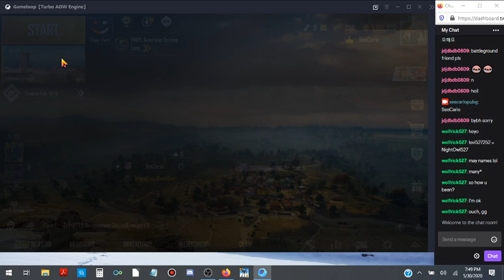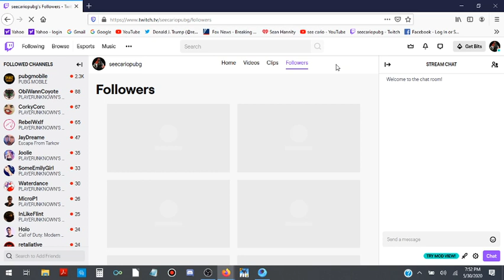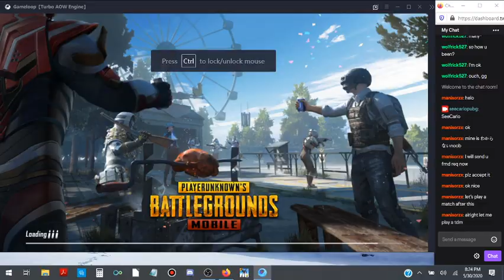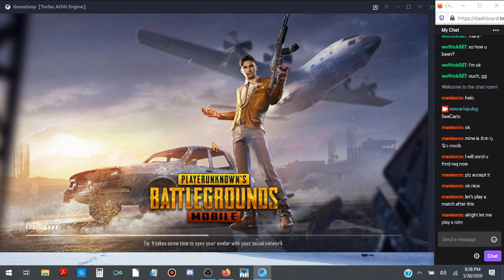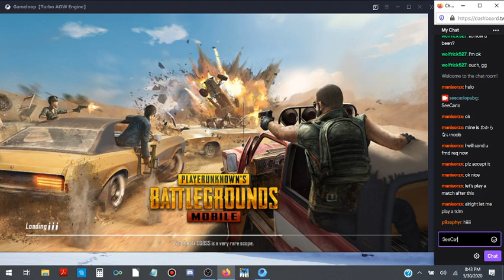My battles on PLAYERUNKNOWN'S BATTLEGROUNDS or PUBG, specifically PUBG Mobile Emulator.